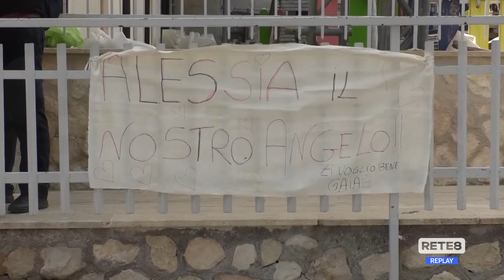Avezzano - Oggi l’addio ad Alessia